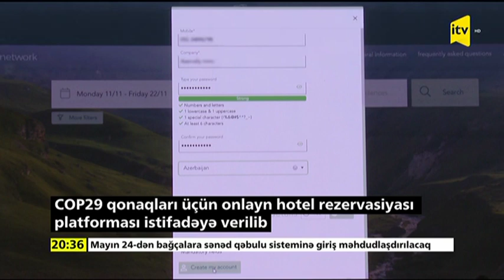COP29 vahid onlayn rezervasiya platformasını təqdim edib | İTV | 23.05.2024